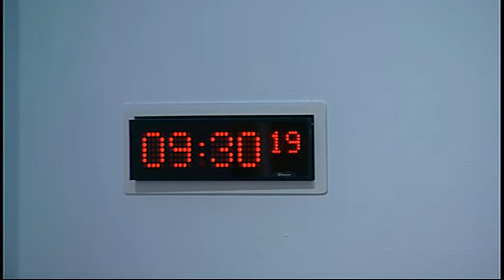Devolution (Further Powers) Committee - Scottish Parliament: 14th January 2016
- Devolution (Further Powers) Committee. Agenda

1. Scotland’s Fiscal Framework: The Committee will take evidence from—
Dr Monique Ebell, Research Fellow, National Institute of Economic and Social Research;
Professor David Heald, Professor of Accountancy, University of Aberdeen Business School;
David Phillips, Senior Research Economist, Institute for Fiscal Studies.

2. Intergovernmental Relations and Parliamentary Scrutiny: The Committee will consider correspondence from the Deputy First Minister.

3. Trade Union Bill 2015-16 (in private): The Committee will consider a draft report.

4. Scotland’s Fiscal Framework (in private): The Committee will consider the evidence heard earlier in the meeting.